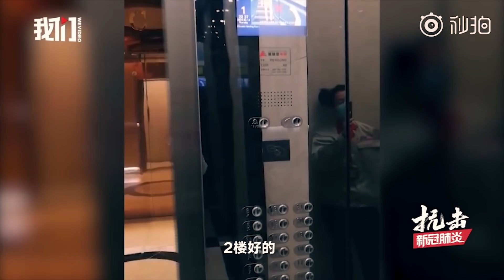TECNOLOGÍA vs CORONAVIRUS ¿Un PROBLEMA para la LIBERTAD?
Desde el comienzo de la crisis del coronavirus (COVID-19), China ha aplicado diferentes tipos de tecnología en combinación con medidas de cuarentena para frenar el avance de la epidemia. Los hospitales de Wuhan han experimentado con la tecnología 5G para agilizar la gestión y controlar todo tipo de robots encargados de la limpieza, la entrega de alimentos a los pacientes aislados o su diagnóstico. La entrega de productos a domicilio con nuevas medidas de seguridad, incluida la publicación de la temperatura corporal de los empleados, ha facilitado la recuperación de la actividad económica sin el riesgo de que se generasen nuevos brotes. En algunos espacios compartidos se han puesto en marcha nuevos mecanismos controlados a través de la voz para evitar entrar en contacto con superficies expuestas al virus. Al mismo tiempo, los códigos QR de salud generados a través de aplicaciones móviles han facilitado el rastreo de los casos de contagio y volver a la normalidad en diversos ámbitos como el del transporte público, el trabajo y el acceso a los servicios. No obstante, la aplicación de estas tecnologías tiene serias implicaciones sobre nuestra sociedad y sobre cuestiones como la privacidad. ¿A qué tendremos que renunciar a cambio de su protección? ¿Dejarán de funcionar una vez superada la epidemia o se quedarán con nosotros?